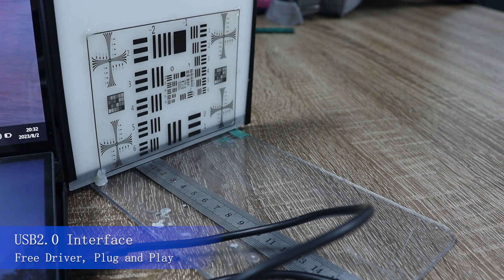OCHFA10 Endoscope Camera Module Medical 1.5mm 1.6mm 2mm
1.5mm dia(no LEDs) 1.6mm dia (with LEDs) 1.8mm dia (with LEDs) 2.0mm dia (with LEDs)
OCHFA10 sensor 1/17.5"
720x720 Resolution
105° DFOV
5-50mm DOF
Cable length 1-2.5meter
IP67 waterproof
suggested DOF is 5-50mm
Designed for medical
High-quality image
UVC compliant, Plug & Play
Support USB2.0 OTG interface